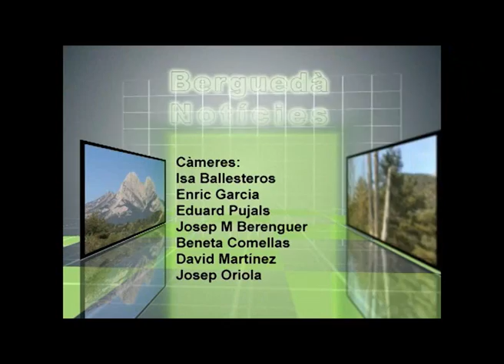Berguedà notícies dijous 13 d'octubre 2011